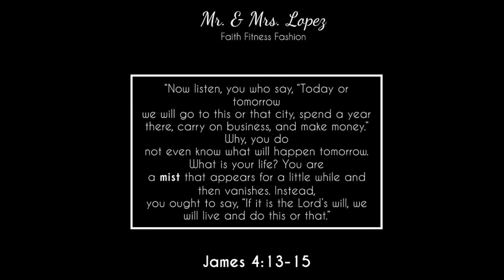First Fishing Trip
Life is  like a morning mist, we never know when our next breath will be our very last. It is so important to cherish this life that God has blessed you with and to make the most out of every moment.

Don't forget Jesus loves you and has an incredible plan for your life.
We hope this video brings some laughter, joy, and light into your life.